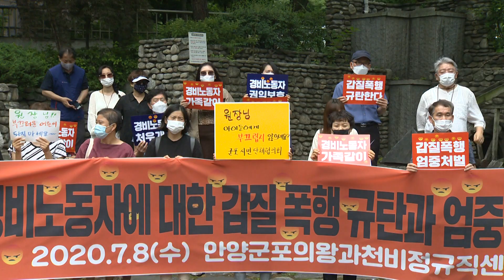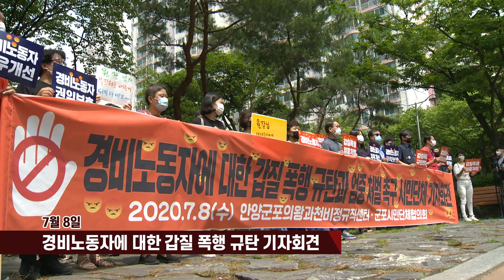[B컷뉴스] 경비원 폭행 갑질, 피의자는 유치원 원장??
경비원 갑질, 폭행 사건이 최근에 또 한 번 일어났습니다.
자신의 차량에 불법 주차 경고 스티커를 붙였다는 이유였는데요
불법 주차 차량의 주인은 인근 유치원의 원장이었습니다.